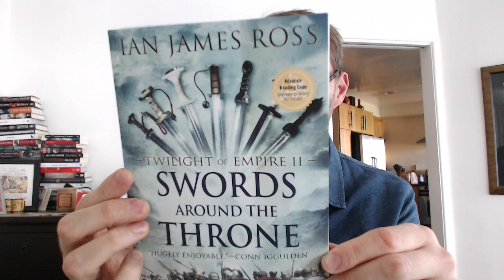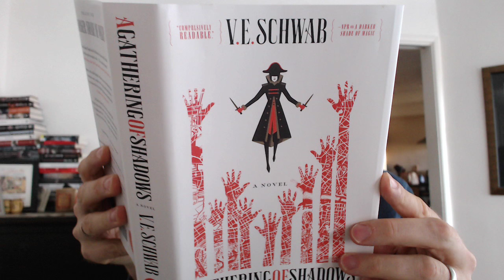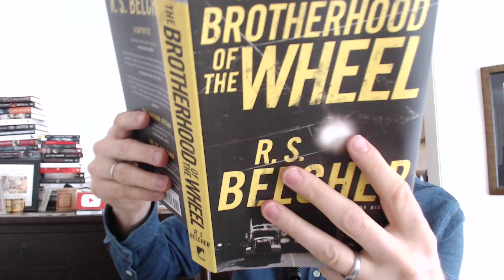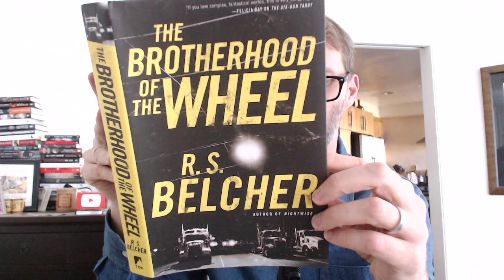Book Unboxing - 2/18/2016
A Gathering of Shadows by V. E. Schwab - Feb. 23, 2016
The Brother hood of the Wheel by R.S. Belcher  - March 1, 2016
Swords Around the Throne: Twilight of Empire II by Ian James Ross - June 7, 2016